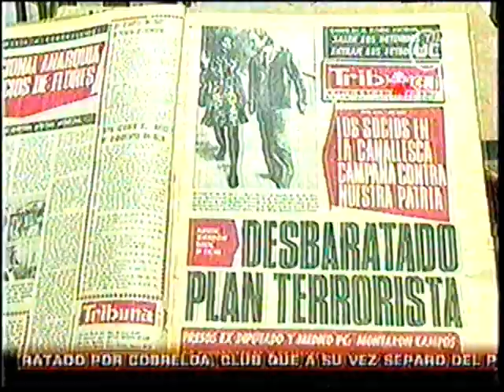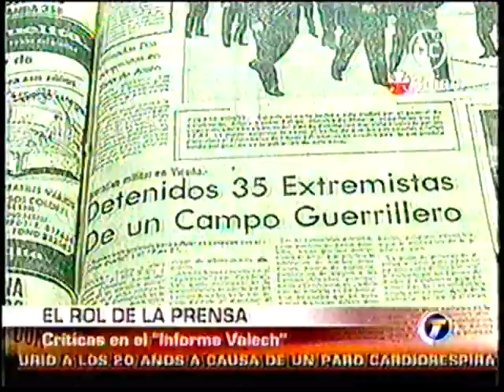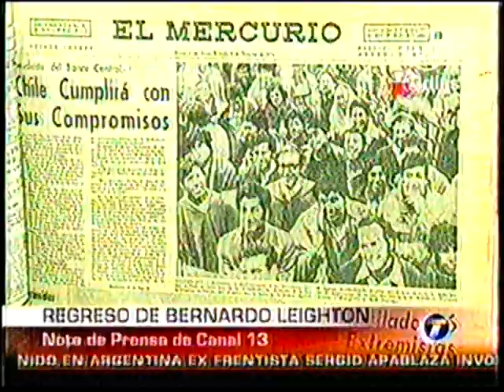EL rol de la prensa y tv en dictadura